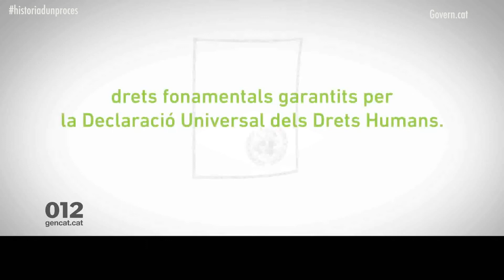14/10/2014 La nova consulta, el procés de participació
El president Artur Mas presenta un camí alternatiu per la consulta del 9 de novembre després d’haver-se reunit amb els partits que donen suport al dret a decidir. El nou 9-N no es farà d’acord amb el decret suspès per part del TC, però es basarà en marcs legals previs que segueixen vigents. Comptarà amb un consell de participació ciutadana voluntària per conservar la transparència a les urnes i podrà votar tothom que sigui major de 16 anys als locals assignats que el govern habilitarà arreu de Catalunya. A més a més es conservarà la mateixa pregunta de les paperetes. Els partits polítics, tot i estar en desacord amb aquesta proposta, hi donen suport.
Opinen Xavier Arbós i Vicenç Villatoro.

També ens pots seguir a:

Youtube: Equip Història d'un procés

Direcció: Xavier Balsells Roig i Anna Mateo Franch